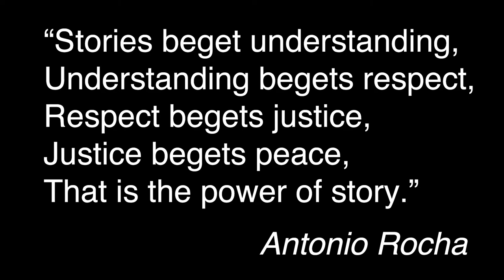A Walk to Remember | Antonio Rocha | TEDxDirigo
Through an everyday experience, Antonia Rocha, transports the audience into the complex emotion of receiving a racial micro-aggression, what he did then, and what he’d like to do differently.

Antonio Rocha presents a unique fusion of verbal and mime narratives coated by his tenor voice and fantastical sound effects. He is often on the road performing and has presented in prestigious venues such as The Kennedy Center, The Smithsonian, The National
Storytelling Festival, The Mesa Performing Arts Center, The Timpanogos Storytelling Festival plus dozens of other storytelling festivals and educational institutions across the USA and in 15 other countries on six continents. His folktale adaptations, personal stories and mime sketches are filled with charismatic characters, cultural diversity, social justice, immigration and environmental lessons. Antonio has received several awards and grants, including the once in a life time Circle of Excellence Award. This award was presented to him in 2015 by the National Storytelling Network for his exceptional commitment and exemplary contributions to the art of storytelling.

Storytelling Festival, The Mesa Performing Arts Center, The Timpanogos Storytelling Festival plus dozens of other storytelling festivals and educational institutions across the USA and in 15 other countries on six continents. His folktale adaptations, personal stories and mime sketches are filled with charismatic characters, cultural diversity, social justice, immigration and environmental lessons. Antonio has received several awards and grants, including the once in a life time Circle of Excellence Award. This award was presented to him in 2015 by the National Storytelling Network for his exceptional commitment and exemplary contributions to the art of storytelling. This talk was given at a TEDx event using the TED conference format but independently organized by a local community.